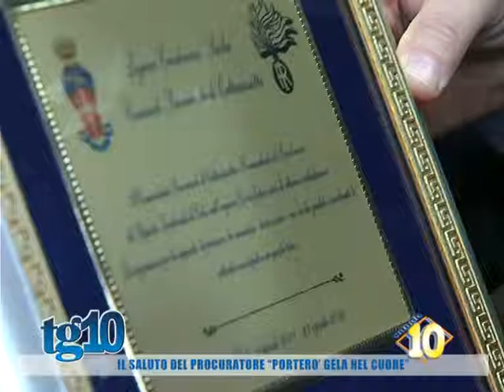Il saluto del procuratore ''porterò Gela nel cuore''